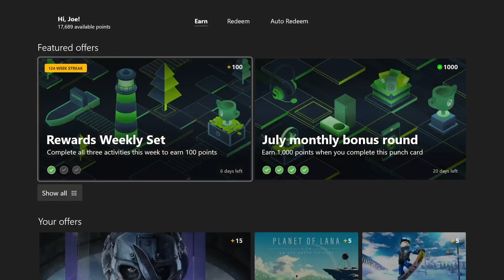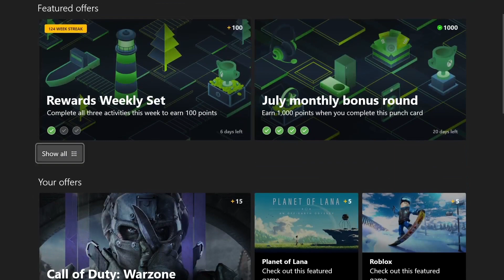Xbox Rewards - July Week 2 - Weekly Set + Quests + Monthly Bonus Round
Going over the weekly set as well as the weekly quests and the July monthly bonus round.

1. Monster Sanctuary - Play the game
2. Tom Clancy's Ghost Recon Wildlands - Gain 5 distance traveled.